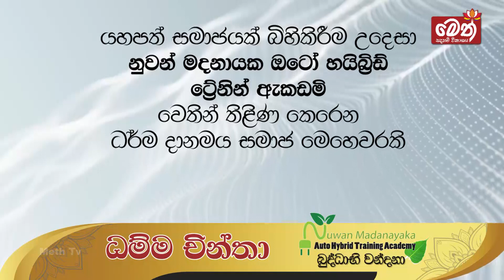ධම්ම චින්තා | Dhamma Chintha | 2024.01.02